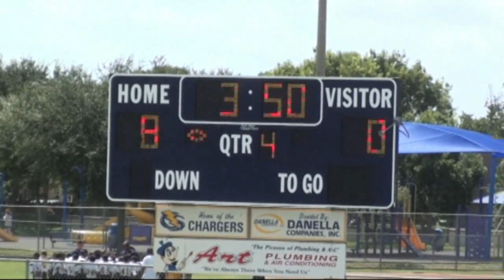Davie Broncos vs Coral Springs Chargers 9 18 10